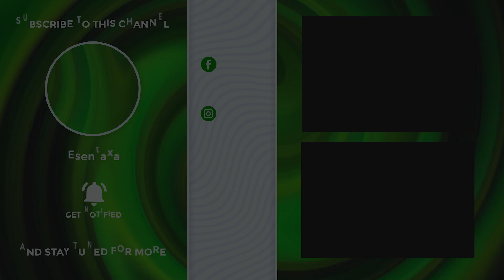Portuguese Lawyer Interview | NHR Explained (Non Habitual Resident Tax Regime)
Did you ever Wondered to Pay 5% Taxes with a Regime to Start Up Your Business in Italy?

Learn how we can help you with 15 min free call

In this video we are going to talk about the NHR program (Non Habitual Resident Tax Regime) in Portugal with the help of Raquel de Matos Esteves, a Portuguese lawyer expert in immigration and NHR tax regime application.

00:00 Introduction
00:58 What is the Non Habitual Resident Tax Regime in Portugal
04:00 When dividends and royalties are tax free
05:24 Tax News in Portugal 2023 - When Crypto is tax free
06:58 Digital Nomad VISA in Portugal in 2023
07:59 Cost of living in Portugal
09:30 How long does the process take to get the NHR set?
13:37 Employees hired by foreign Companies
16:42 Owning a foreign company under NHR
19:50 Benefit of having a Portuguese lawyer in case of tax Audits

Mission and purposes of Esentaxa:
✅ International tax consultants with focus on the Italian Market. How can we help you?

✅  The only tax consultancy service that accompanies you during your stay in Italy avoiding paying extra taxes and unwanted fines.